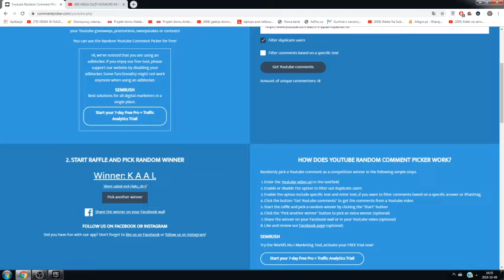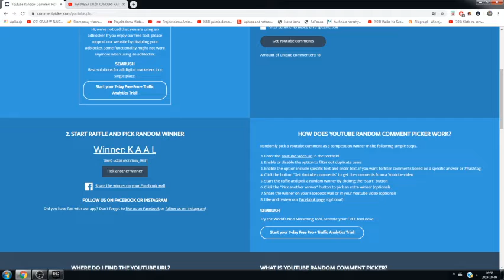Wyniki Mega Konkursu Ratowanie Świata!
Wygrany : Flaku_2k19
Zgłoś się do mnie Kiedy chcesz odebrać Nagrodę :D